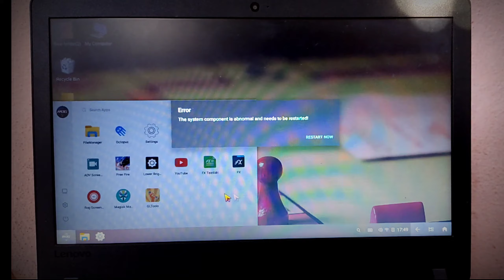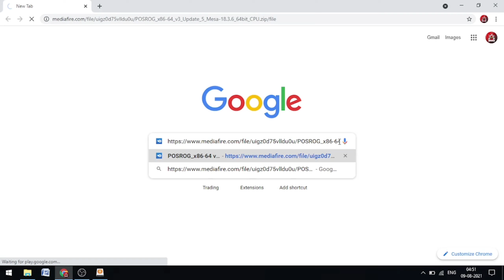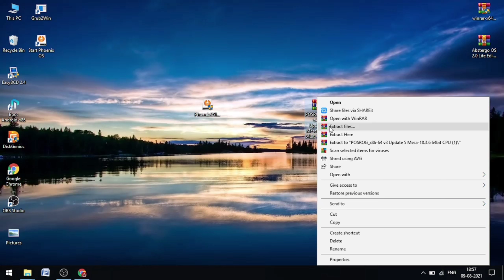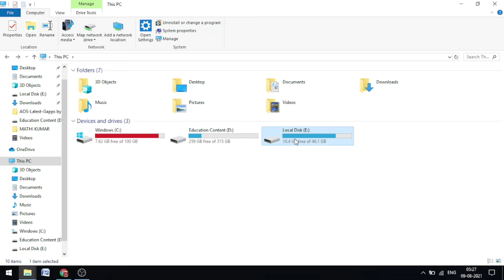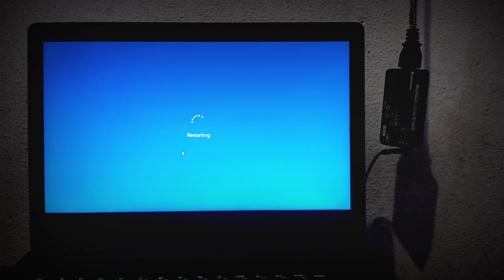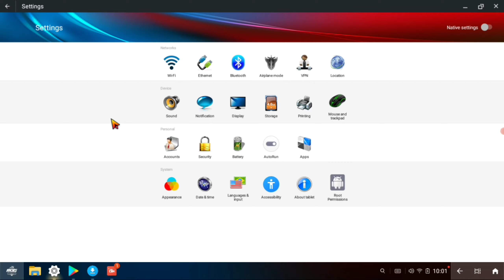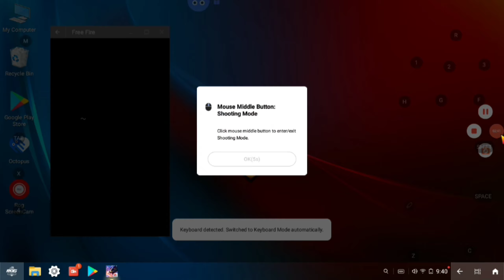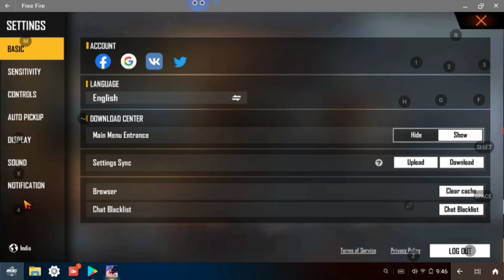How To Install Phoenix Rog Os Tamil🔥||No Lag Free Fire || 💯No Black Screen || Government Laptop🥳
How To Install Phoenix Rog Os  Tamil🔥||Government laptop 10× Speed || No Black Screen Problem 💯No Lag FF

Guys Entha Video Fulla Pathutu Ethum Santhekam Irruntha Command pannunga 💯

Your any question iam answer 😍😅

Ak&Dk dEtaiLs😅

Free fire name;Ak&DK

Live streaming accessories

Internet                      👉 bsnl fiber
Live streaming app  👉 youtube
Thanks for supporters🥰😍

My loveable 👇

    Friends❤
    Brother&sisters❤
    My all family❤

💛L💛
💛I💛
💛K💛
💛E💛

💙S💙
💙H💙
💙A💙
💙R💙
💙E💙

💜S💜
💜U💜
💜B💜
💜S💜
💜C💜
💜R💜
💜I💜
💜B💜
💜E💜